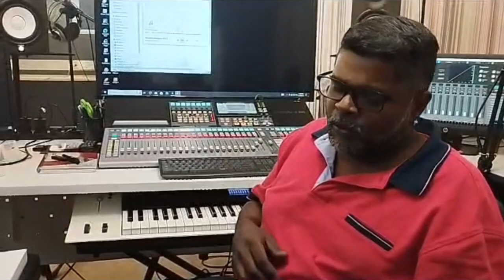AIYAPPA AIYAPPA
A special tribute to all SWAMY AYYAPPA DEVOTEE'S

Original Credits:-
COMPOSER:THIAGA@THIAGARAJA
LEAD VOCALIST :THIAGA@THIAGARAJA
MUSIC PRODUCER : SV SELVA
MIX ENGINEER : SVSELVA
LYRICIST : SENTHAMIZH
powered by : NOISEGATE STUDIO